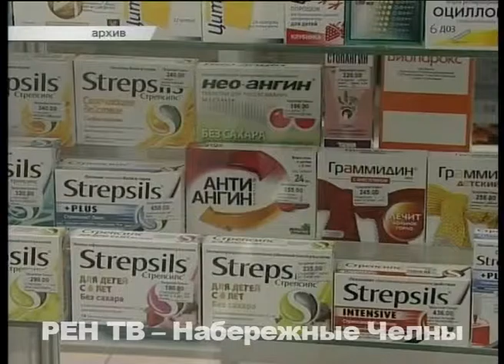Ибупрофен и левомицитин снимают с производства?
Запасы лекарств есть, но тем не менее, некоторый дефицит в России ожидается. В том числе, жизненно важных - указанных в официальном списке правительства. Издание «Газета.ру» сообщает, что производители недорогих медикаментов приостановили их выпуск, поскольку власти не дают повышать цены.